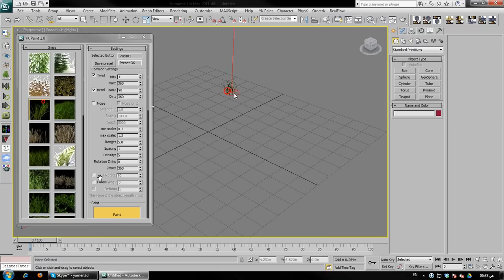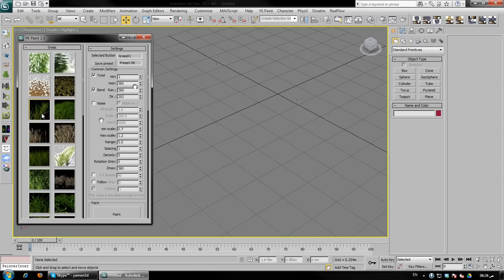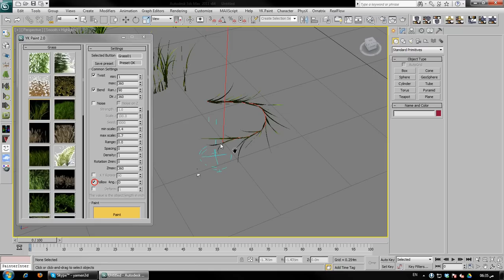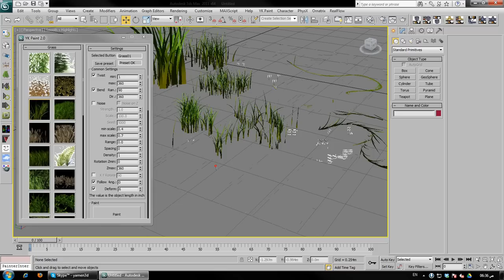3dyk Paint - Quick start